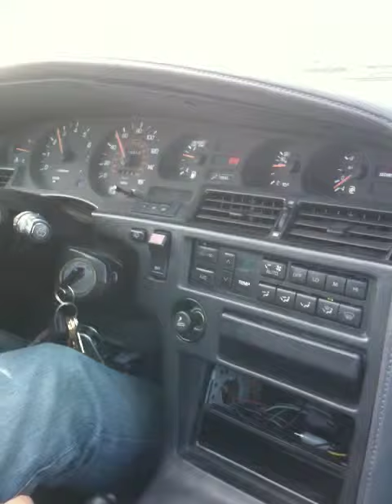Nate supra peal out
evil laughhhhh